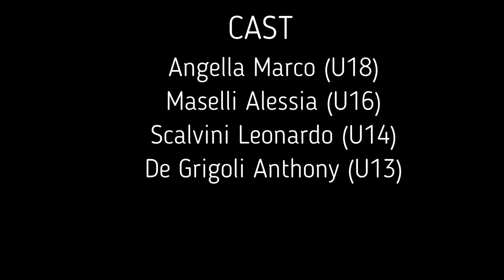The Workout - Settimana 4 per il Settore Giovanile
Altro appuntamento per i ragazzi del nostro settore giovanile!